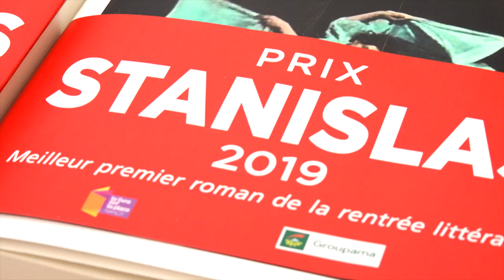Jean Paul Delfino - Assassins !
A l'occasion du salon "Le livre sur la place" à Nancy, rencontre avec Jean Paul Delfino autour de son ouvrage "Assassins !" aux éditions Héloïse d'Ormesson. Rentrée littéraire Septembre 2019.